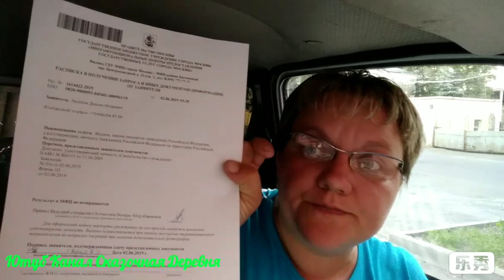Как получить паспорт по достижении 14 лет./поездка в Москву.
Получаем паспорт на ребенка.

Приветствую вас на нашем Ютуб Канале Сказочная Деревня. Мы-семья, переехавшая несколько лет назад из Москвы в экопоселение "Красивая Сказка". Мы живём в бытовке, а наша земля (2га) чистое поле. Рассказываем разные способы заработка вне города, а так же показываем наше хозяйство. Внизу, по ссылкам, вы можете увидеть разные полезности, например наши товары в магазине ВКонтакте "ВкусноЕм". Или помочь нам со сбором средств, на покупку дома в деревне. В любом случае, надеюсь, вам будет интересно.

Собираю на дом в деревне.